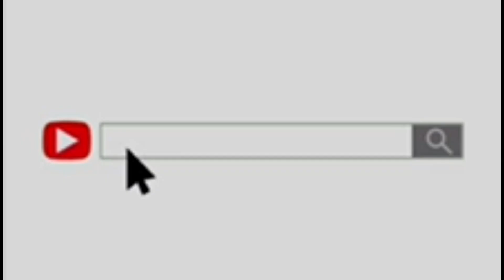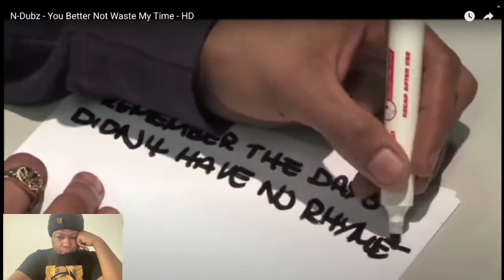N - Dubz | Better Not Waste My Time | Reaction